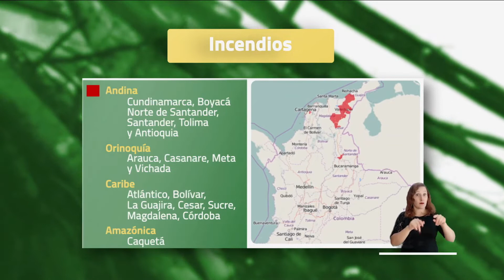Pronóstico del tiempo - Tarde domingo 16 de Enero 2022